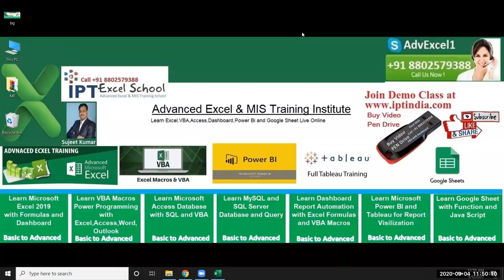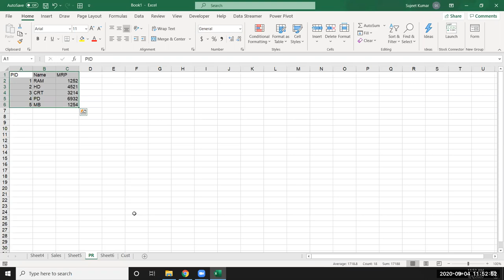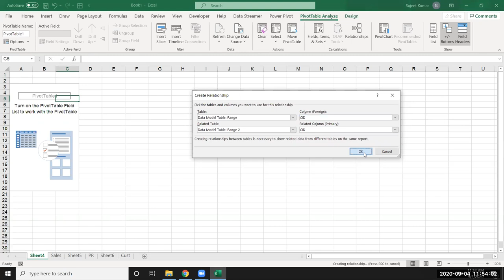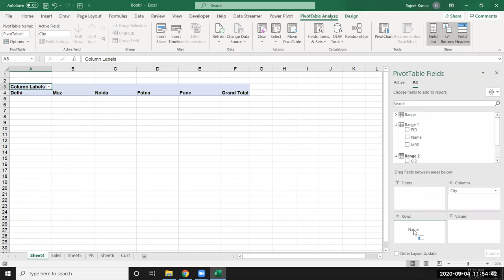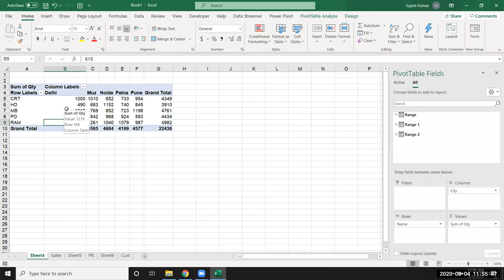How can Connect Pivot with tree data sheet